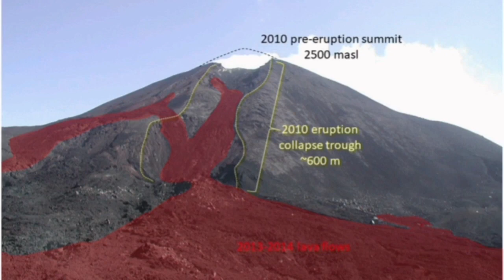Pacaya Volcano Ash Cloud In Guatemala, Central America